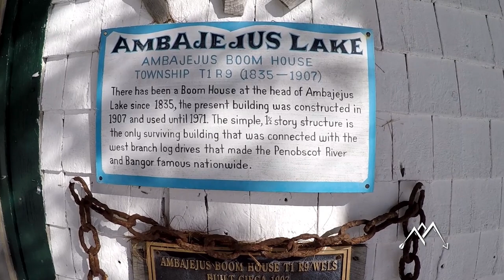The Legend, Joe Holland Fishing, Abajesus Lake with the boys! - Maine Ice Fishing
You guys are in for a treat this week, we take on Abajesus lake for Cusk and salmon with our good friend Joe Holland. He puts his PB land lock salmon on the ice!